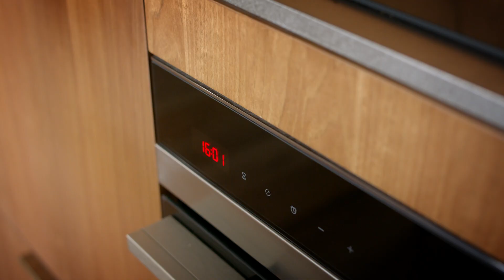Revolutionising The Future of Sustainable Community Living (Episode 1 – The Nightingale Series)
As a sustainable community, Nightingale Village in Melbourne’s inner-north is the first realisation of Nightingale’s triple-bottom-line approach to housing applied at precinct scale. Comprising 203 homes across six multi-residential buildings by Austin Maynard Architects, Clare Cousins Architects, Kennedy Nolan, Hayball, Breathe and Architecture architecture, the Village is grounded in Nightingale’s principles surrounding social, environmental and economic sustainability. Embedded in an appreciation for how design can not only foster but actively trigger a sustainable community, it is a compelling archetype for the future of medium density development in Australia.

Each of the buildings possesses thoughtfully conceived communal spaces and the designs facilitate a lifestyle grounded in unity, resulting in a sustainable community. Fittingly, Nightingale’s approach to development is embedded in this same sense of rapport, and its decision to partner with Fisher & Paykel reflects this. As Nightingale’s CEO, Dan McKenna, says, “our partnership has allowed us to continue to grow and achieve our mission to deliver high-quality, sustainable homes for more people.” Fisher & Paykel’s Executive Vice President of Product Lines, Katrina Glenday, is similarly enthused. “Nightingale challenges the status quo in the housing industry, and we have a shared bigger-picture objective to create better outcomes for users in terms of sustainability. We know great design doesn’t exist in isolation – as we continue our own carbon-zero journey, good partners can help us achieve greater and faster change,” she says.

Not only do Fisher & Paykel’s all-electric appliance solutions and support around product packaging and recycling contribute to Nightingale’s operational carbon zero goal for this sustainable community, but its refined aesthetic aligns with Nightingale’s reductionist approach. “The integration or inclusion of products like induction cooktops, DishDrawer dishwashers and refrigeration solutions serve as useful tools in the creation of highly functional, aesthetically unified kitchen-living spaces,” Katrina says.

In recent months, residents have moved in and small businesses have opened their doors – as a result, these independent yet inherently connected buildings are becoming a sustainable community. As the name suggests, it’s an urban village, and this persuasive paradigm is the upshot of Nightingale’s collaborative and equitable approach to housing.

00:00 - Introduction to the Future of Sustainable Living
00:20 - Nightingale Housing and the Village
01:09 - Revolutionising The Way We Live Together
01:29 - The Key Pillars of Nightingale Housing
02:08 - The Shared Sustainable Initiatives
02:38 - Fisher & Paykels Design Intent
03:31 - Favourite Aspects of the Village
04:03 - Making The Buildings Come to Life

Photography by Pablo Veiga.
Architecture by Austin Maynard Architects, Clare Cousins Architects, Kennedy Nolan, Hayball, Breathe and Architecture architecture.
Build by Hacer Group.
Styling by Bea + Co.
Landscape Design by Openwork, Amanda Oliver Gardens and Eckersley Garden Architecture.
Engineering by WSP.
Development by Duckett Acquisition Collective comprising Austin Maynard Architects, Architecture architecture, Breathe Architecture, Clare Cousins Architects, Hayball and Kennedy Nolan.
Development Management by Fontic.
Urban Design by Openwork and Andy Fergus.
Appliances by Fisher & Paykel.
Filmed and Edited by O&Co. Homes.
Production by The Local Project.

The Local Project acknowledges the Aboriginal and Torres Strait Islander peoples as the Traditional Owners of the land in Australia. We recognise the importance of Indigenous peoples in the identity of our country and continuing connections to Country and community. We pay our respect to Elders, past and present and extend that respect to all Indigenous people of these lands.